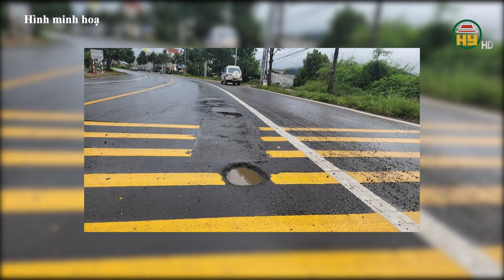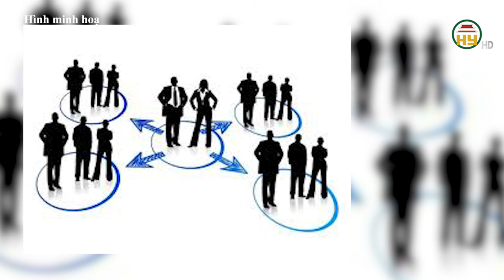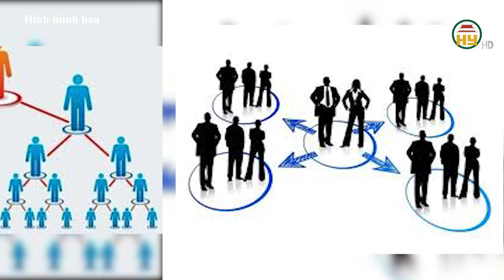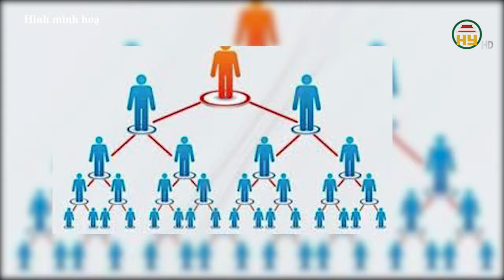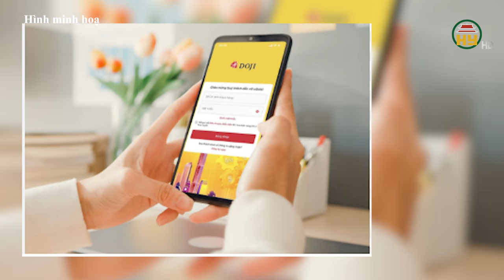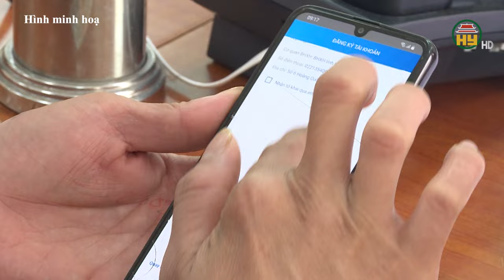Ngôi nhà ở Hà Nội bất ngờ đổ sập, 7 người thoát nạn - Đường nghìn tỷ vừa thi công xong đã bong tróc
Hưng Yên TV | Ngôi nhà ở Hà Nội bất ngờ đổ sập, 7 người thoát nạn - Đường nghìn tỷ vừa thi công xong đã bong tróc
Địa chỉ: 164 Nguyễn Văn Linh, thành phố Hưng Yên, tỉnh Hưng Yên
Tiktok: Truyền hình Hưng Yên
Facebook: Đài Phát thanh và Truyền hình Hưng Yên
Zalo: Đài PTTH Hưng Yên